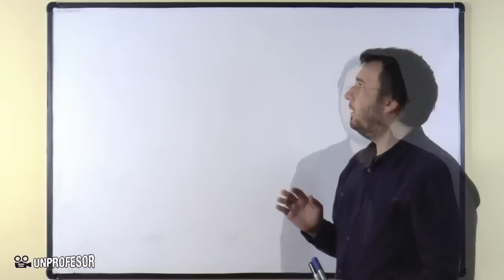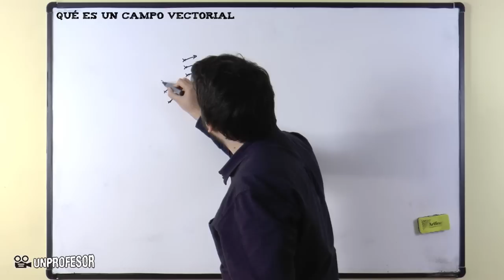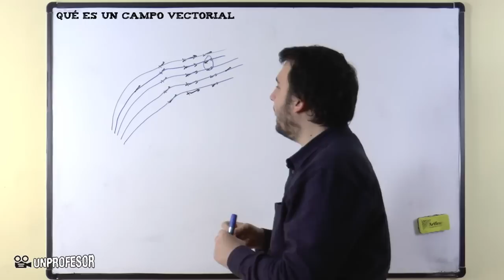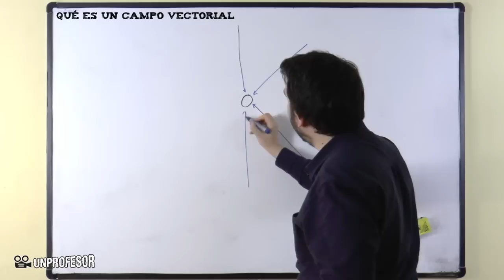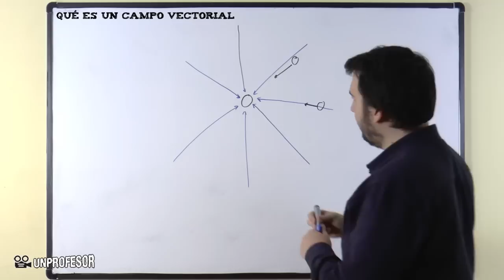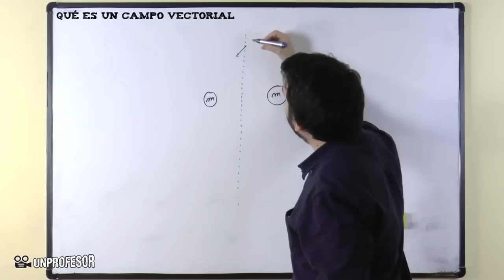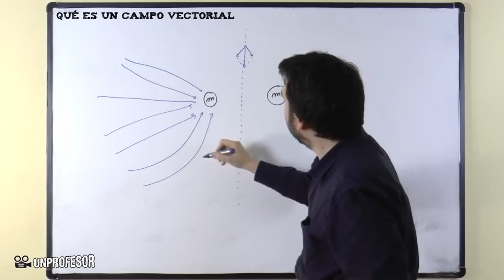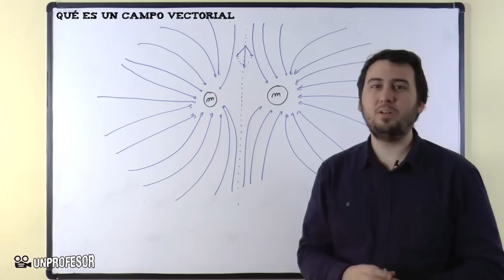Qué es un campo vectorial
Qué es un campo vectorial. Si quieres practicar lo que has aprendido en este vídeo puedes descargarte ejercicios con sus soluciones - Además podrás hacer preguntas al profesor que ha hecho el vídeo. En este vídeos de física podréis ver qué es un campo vectorial, cerrando así el tema de los vectores que podréis terminar con las clases anteriores.Para